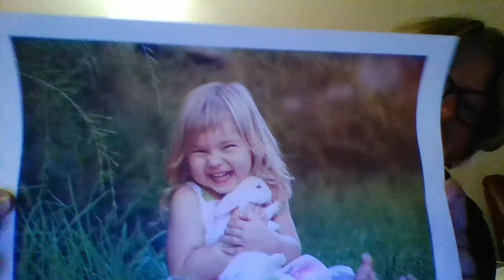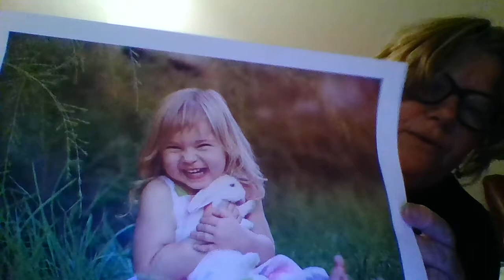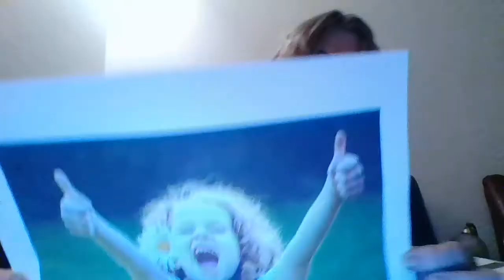Rev Jane assembly Wednesday 14th October